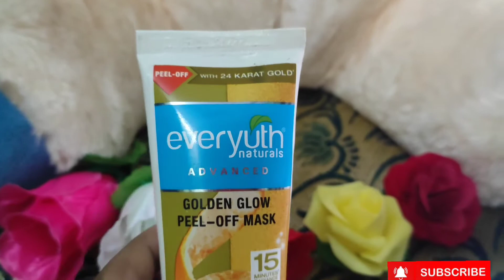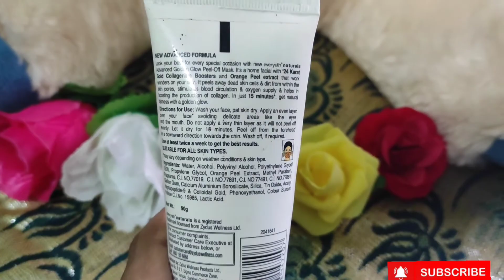Everyuth golden Glow peel off mask Review Tamil | Instant Glowing Skin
Hello Guys ,

Welcome to Queen Beauty Tips, In this video I have shared my review about golden glow peel off mask. Hope you like this video.